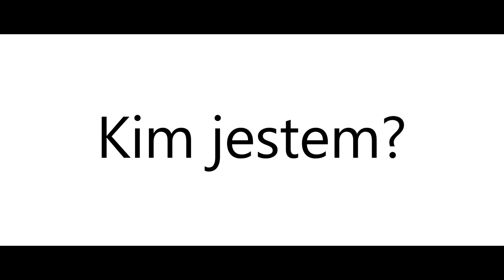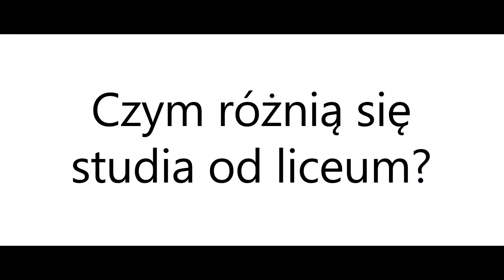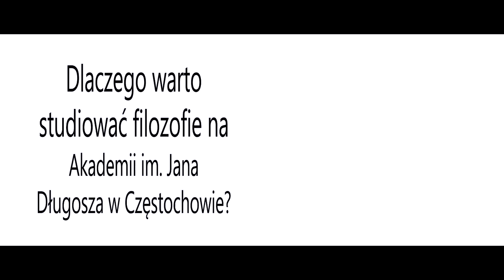Szczerze o studiowaniu: Mikołaj Kmiecik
Student opowiada o studiowaniu filozofii na Akademii im. Jana Długosza w Częstochowie.